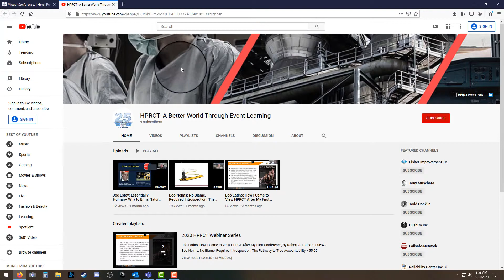2020 HPRCT Virtual Conference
This is the initial video advertising the 1st Virtual HPRCT Conference that will be hosted September 29-October 1.